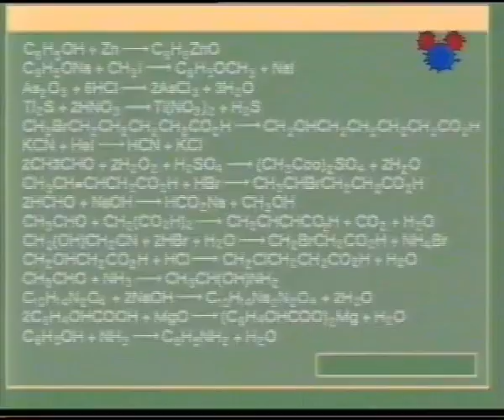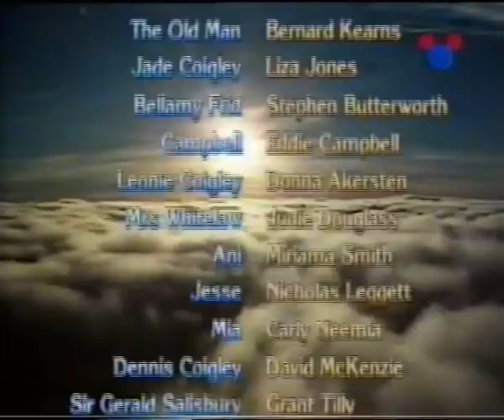Viajeros del Pasado (Mirror, Mirror) - Capítulo 11 (Parte 3)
Viajeros del Pasado - Capítulo 11 (Parte 3) - ESPAÑOL
Mirror, Mirror - Episode 11 (Part 3) - SPANISH

Descripción (en inglés):
The pieces of the story start making sense when Nicholas tells Jo and Louisa how he came to be in Sir Ivor's care. When Frid returns back to the house they hide Nicholas, Nicholas however still wants to know where the encyclopedia came from. Jo convinces him then of her story when she shows him the mirror. Back in 1995 Jo wants to get the cure for Nicholas, only Nicholas needs to actually be there. Meanwhile, Primrose has discovered Nicholas in Louisa's room and after a doctor looks at his arm he gets escorted back to Sir Ivor's. In order to keep up contact with Nicholas, Jo sends a walkie-talkie over to him in some books.

Starring Petra Jared, Michala Banas, Nicholas Hooper, Judy McIntosh, Peter Bensley, Gerald Bryan, Michele Amas, James Ashcroft, Jeffrey Walker, Jason Gascoigne, Nicholas Hammond, Bernard Kearns, Liza Jones, Miriama Smith & Eddie Campbell